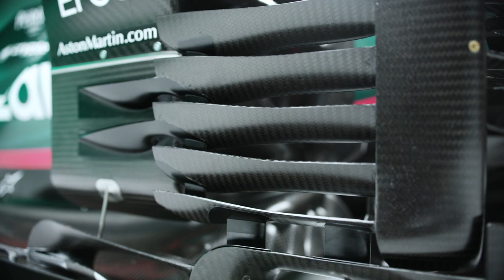Aston Martin Begins Important New Era With Return To Formula One